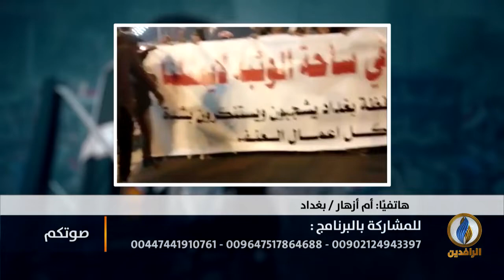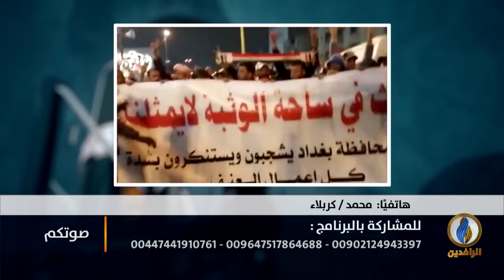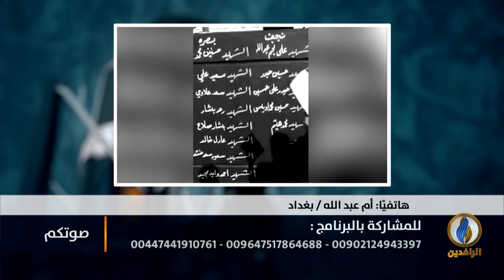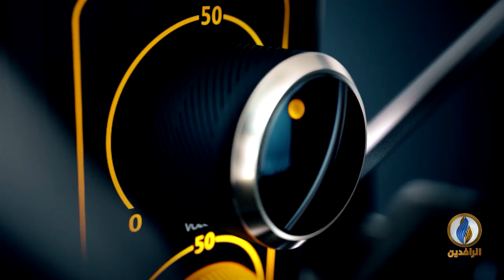صوتكم | ثوار تشرين يرفضون ترشيح الأحزاب